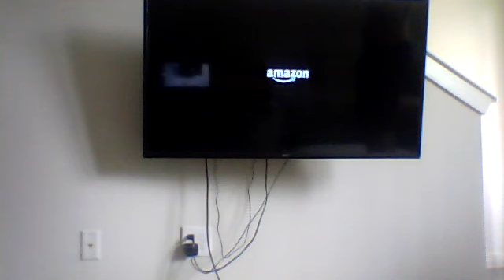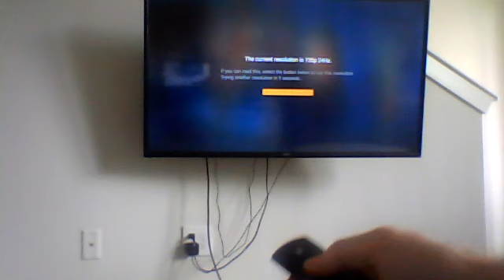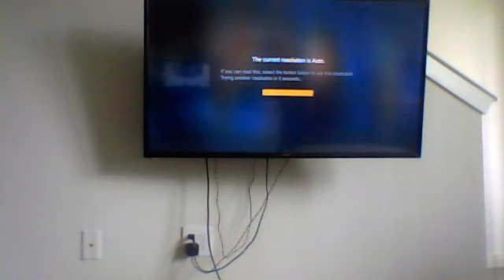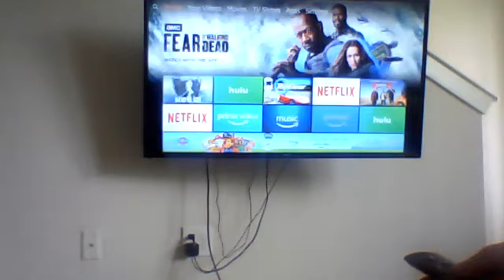Amazon Fire TV Black Screen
After the Amazon splash screen the tv screen is black and the controls do not work.  Hold Up + rewind.  In my situation it said 720/ 50Hz, and press accept.  That did not work.  I repeated the process Hold Up + Rewind, then auto resolution appeared and everything worked.